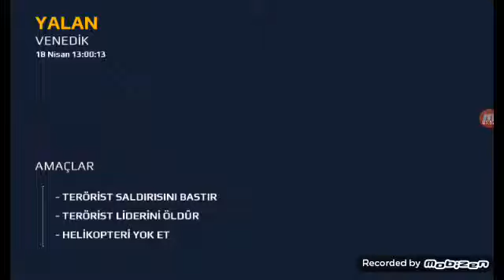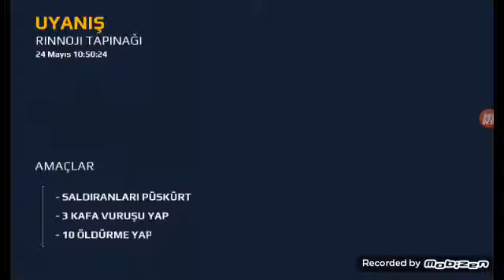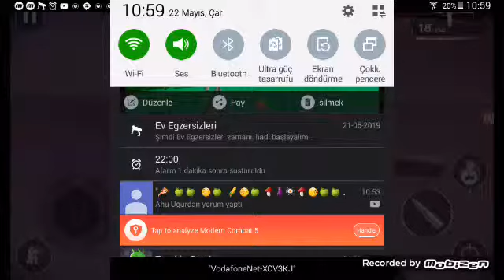Modern Combat 5 Bölüm 1